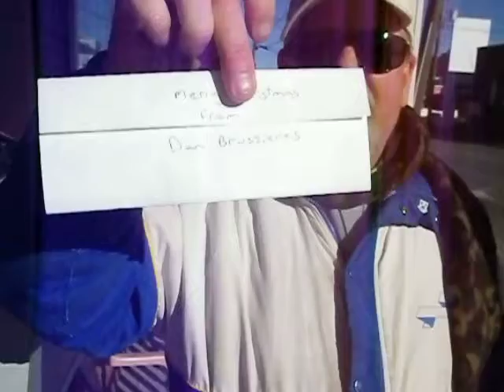Dan Bussieres gives a Christmas Gift to Blogger